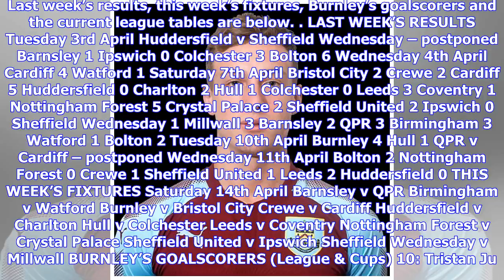Breaking News | Youth team play-off hopes end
Share this page : Despite Tuesday’s big win against Hull City, our first season in the U18 Professional Development League won’t end with a top two position and a place in the end of season play-offs. Bolton are the first team to claim a place. Their win at Colchester, coupled with yesterday’s significant victory against Nottingham Forest, has assured them of a top two finish with only Leeds now able to finish above them. Leeds themselves are now clear favourites for that second place. Forest’s ...